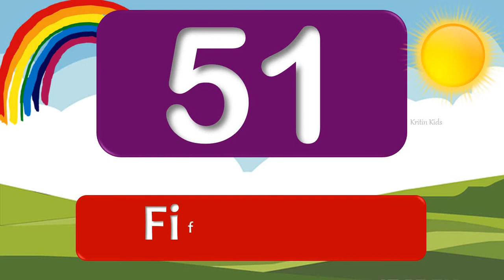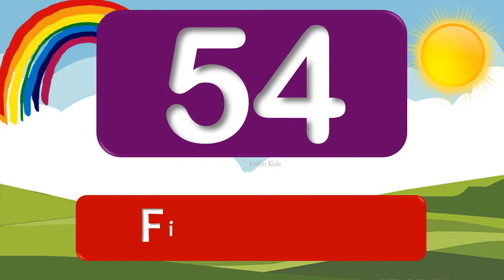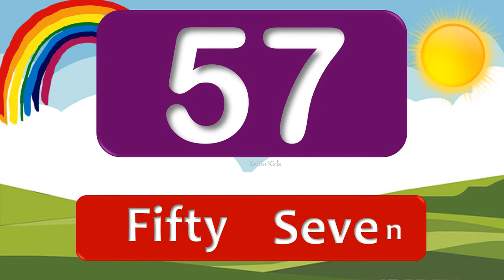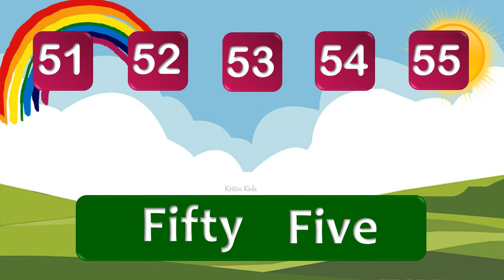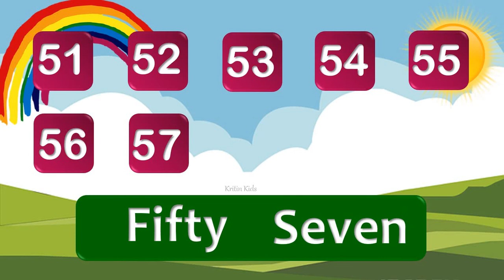Number spelling 51-60, Number Name 51 to 60 | Number with Spelling, Counting with Spelling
KRITIN KIDS, Kritin Kids, kritin kids
50 spelling
1 to 50 spelling
number spelling 51 to 60
number spelling 50
50 ki spelling number name
Number Name,